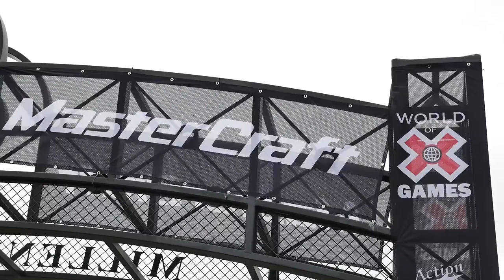MasterCraft Throwdown 2015 - World's Greatest Watersports Show (Hadouken! - Mecha Love)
MasterCraft Throwdown 2015

The MasterCraft Throwdown 2015 is X Games first look back into the water world in years.

This is the MasterCraft Throwdown 2015 Godfrey Clan edit.
We are beyond amped to be a part of XGames and team up with a company like MasterCraft.  Beyond an honor to be with all of the athletes and be part of such an event.
Huge thanks to X GAMES, MASTERCRAFT, and the city of Grand Rapids for making this thing happen.

Song:
Hadouken! - Mecha Love